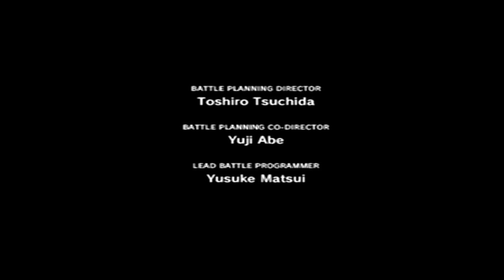Final Fantasy XIII Intro - hd60 test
first video on HD60s. had some audio issues beforehand but they seem to have cleared up for the most part after some settings tweaks. Running ps3 through upscaled av until I fix HDMI port on console so pretty much running 720p30 or lower? but came out pretty good some audio clicks but factory resetting computer tomorrow